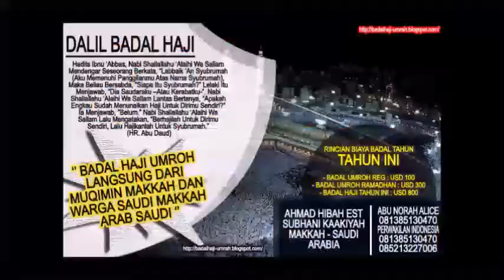Ketika Menemukan Benda Benda Sihir - Ustadz Abdullah Zaen ( Satu Jalan Lurus )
Silahkan Hubungi :
IG : asadussahra IG : umrohekspansi